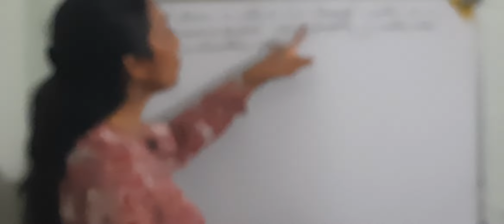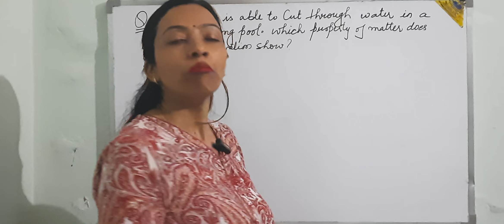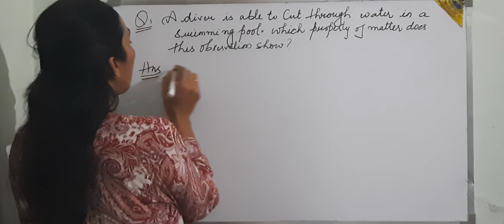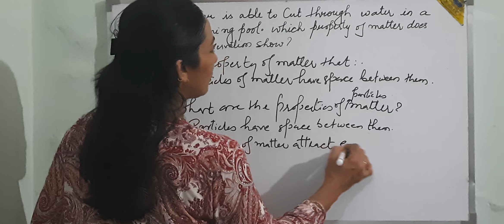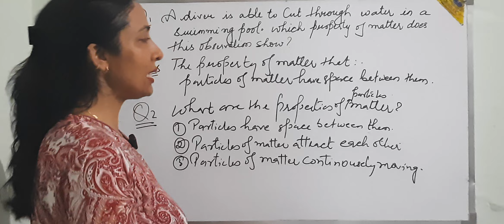Class 9th, Intext question chapter 1